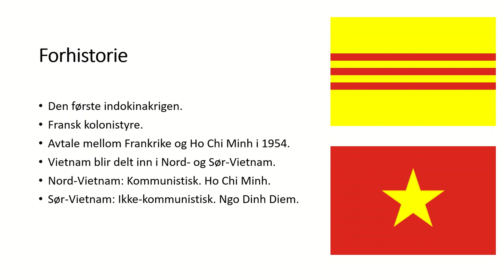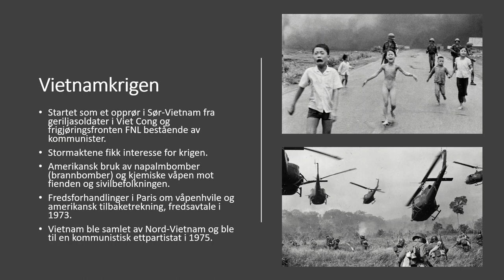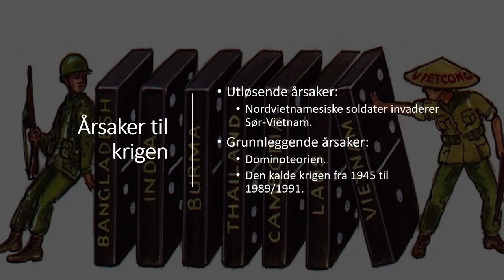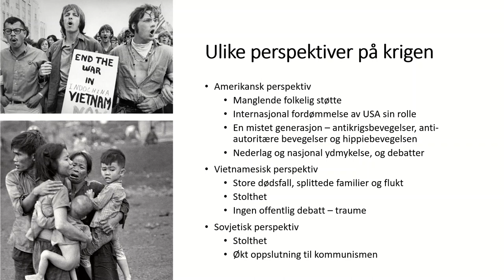Vietnamkrigen fra 1957 til 1975 (Historie VG3)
NB! Det kan være bilder som er sterke i videoen for enkelte personer.

Hei,
I denne videoen snakker jeg om selve handlingsforløpet til krigen med forhistorie, i tillegg til årsakene til krigen. Jeg snakker også om hva som kjennetegner krigen, og krigen fra ulike perspektiver. Til slutt har jeg med kildelisten min.